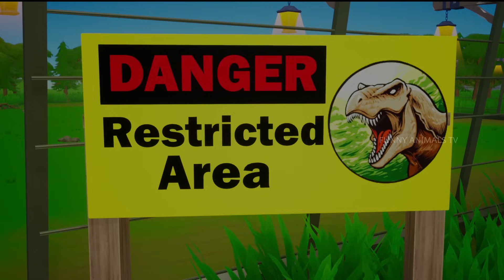Funny Animals Zoo Escape Adventure: Monkey Elephant Hippo Tiger Lion Bison Cow Giraffe Cartoons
Watch Funny Animals Zoo Escape Adventure: Monkey Elephant Hippo Tiger Lion Bison Cow Giraffe Cartoons.

Get ready for a hilarious zoo escape adventure featuring your favorite animals! Join Monkey, Elephant, Hippo, Tiger, Lion, Bison, Cow, and Giraffe as they embark on a wild and funny journey to freedom. This cartoon is packed with laughs, exciting escapades, and heartwarming moments that families will love.

Highlights:
Hilarious zoo escape featuring Monkey, Elephant, Hippo, Tiger, Lion, Bison, Cow, and Giraffe
Funny and exciting animal adventures
Engaging and colorful animations
Heartwarming and humorous moments